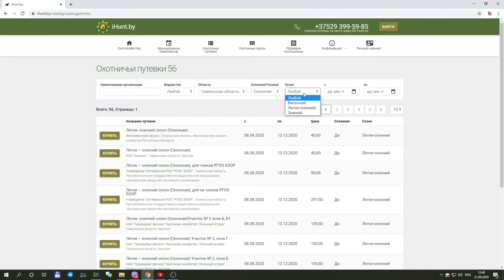Инспекторы по охране животного и растительного мира напомнили правила безопасности на охоте